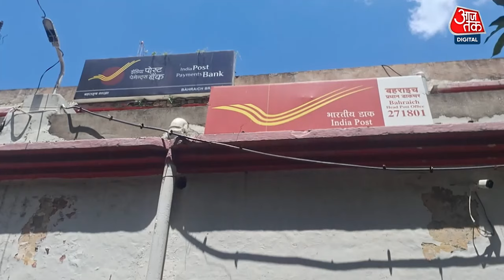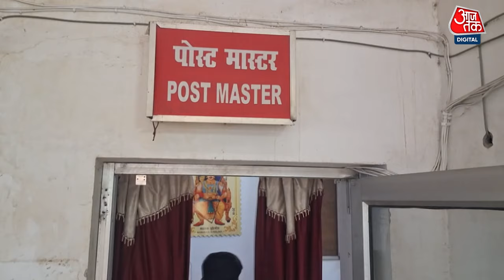Kanwar Yatra: बहराइच डाक विभाग ने बोतलबंद गंगा जल बेचना शुरू किया, शिव भक्तों को सुविधा | Aaj Tak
उत्तर प्रदेश के बहराइच जिले में डाक विभाग ने नई शुरुआत की है। विभाग ने सावन में भगवान शिव पर चढ़ाने के लिए बोतलों में गंगा जल बेचना शुरू किया है। हरिद्वार से लाए गए 250 मिली लीटर बोतलबंद गंगा जल की कीमत 30 रुपये है।